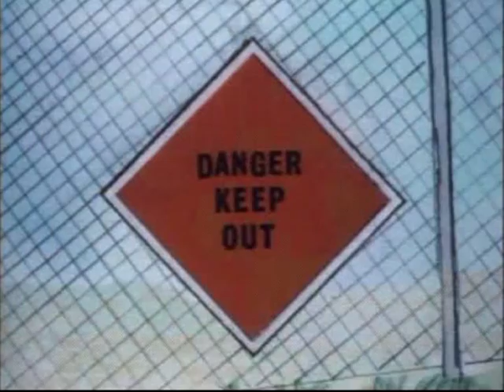(1991) "¿Seguridad para Quien? Seguridad para Ti (Español)"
Video de caricatura para ninos de la seguridad de los trens. Travis el búho nos habla de como tener cuidado.

Producido en 1991 por Los Angeles County Transportation Commissions and Rail Construction Corporation.